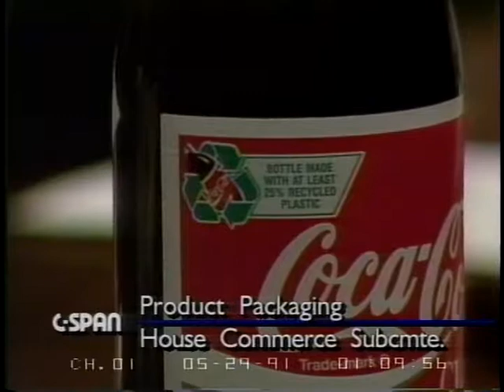Product Packaging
Product Packaging - 18155-1-DVD - House Energy and Commerce - 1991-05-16 - House Energy and Commerce Committee. Subcommittee on Transportation and Hazardous Materials. The subcommittee heard testimony on unnecessary packaging materials accompanying American consumer products. The witnesses, including representatives of American manufacturers and marketing analysts as well as environmental activists, discussed issues concerning packaging materials including their effect on the environment and the effect of packaging on consumer behavior. Product packaging makes up the largest segment by weight of American landfills, making up 32 percent of the nation's solid waste by weight. Specific instances of product packaging singled out for excessive and unnecessary use of resources in the hearing include laundry detergent, "longbox" packaging of compact discs, and preservative packaging for food. The first hour has an extended discussion of packaging alternatives for music CD's. Filmed by C-SPAN. Non-commercial use only.